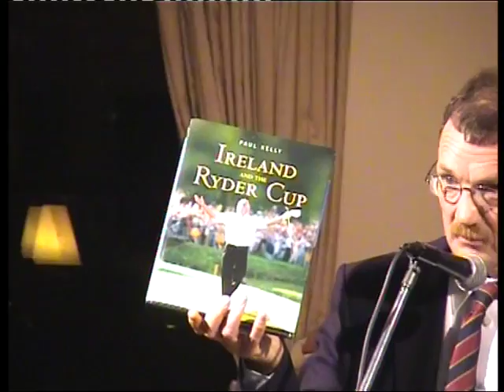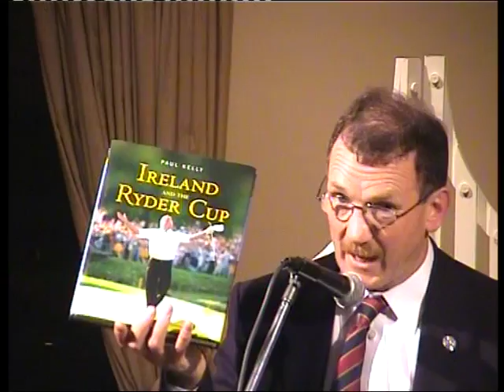CAGC Captains Day 2006 Paddy Burns